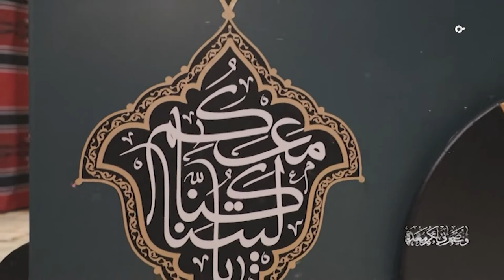الحرُ حرٌ حتى في شعر الشاعر حسين اطعين !